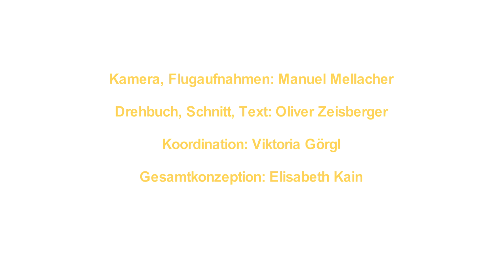Fam. Kienzer - Bio Award Steiermark 2019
Renate und Hannes Kienzer bewirtschaften auf 930m Seehöhe im Ortsgebiet von Trahütten ihre Bio-Landwirtschaft. Seit 1994 biozertifiziert, ausgerüstet mit großzügigen Stallgebäuden, Auslaufflächen und arrondiertem Grünland, liegt es nahe dort Rinder zu halten. Hannes hat den Betrieb von seinen Eltern übernommen, ist überzeugter Styria Beef-Betrieb und kennt die Lebensmittelqualität seiner Bio-Lebensmittel nicht nur als Produzent sondern auch als gelernter Koch.